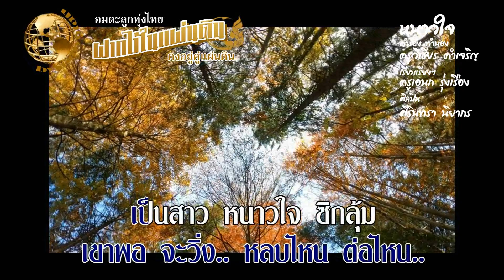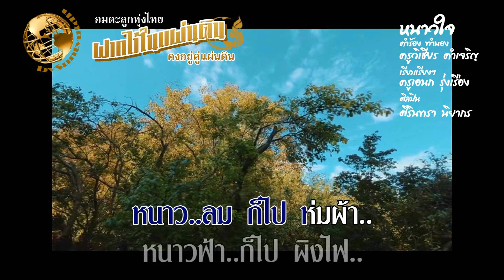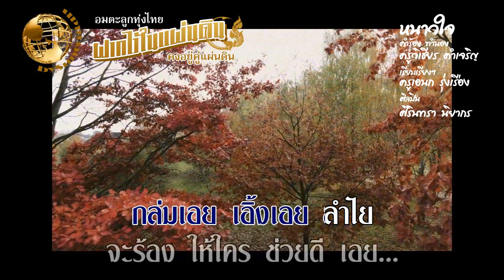หนาวใจ ศิรินทรา นิยากร คำร้อง ทำนอง ครูวิเชียร คำเจริญ เรียบเรียง ครูเอนก รุ่งเรือง#ครูเอนกรุ่งเรือง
ขอขบพระคุณ คุณสายัณห์ โรจน์ปิยะการ
เพลง หนาวใจ
ศิลปิน ศิรินทรา นิยากร
 ครูวิเชียร คำเจริญ
เรียบเรียง ครูเอนก รุ่งเรือง